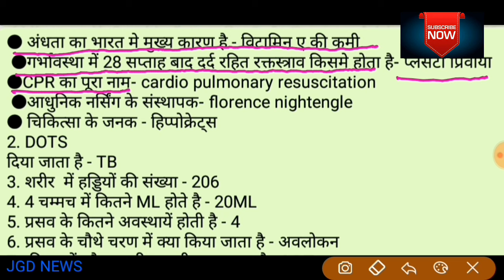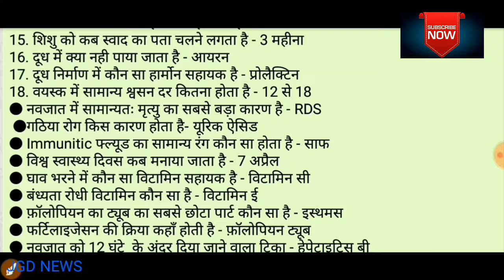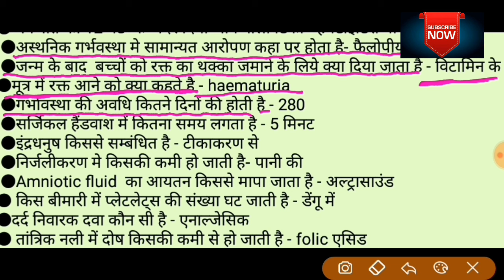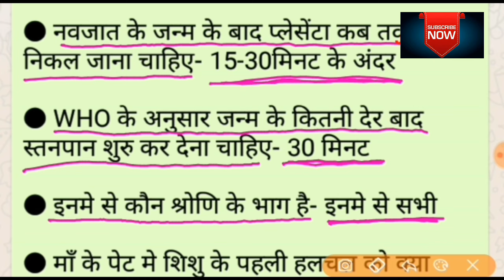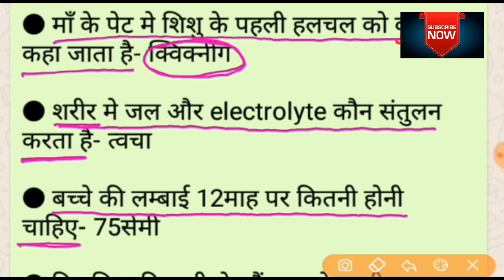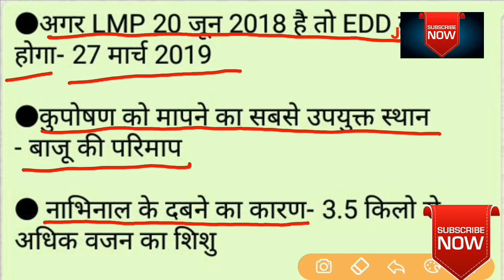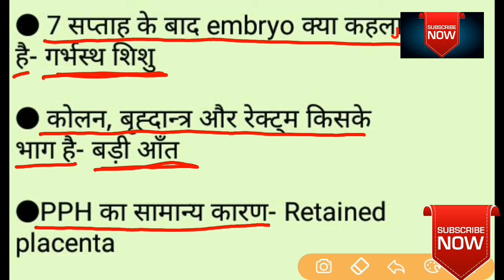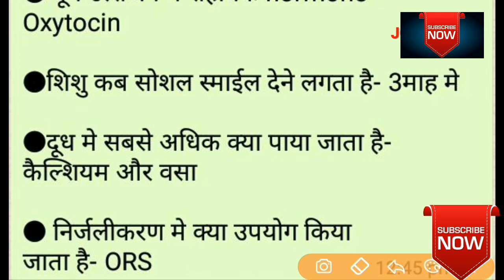100 प्रश्नों का पूरा सेट|| ANSWER KEY ||UPNHM 27JANUARY 2019||BY NURSING STUDIES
100 questions with Answer in Hindi

★ Nursing , Medical , Engineering , ssc से सम्बंधित सारि जानकारियां आपको मिलेगी और साथ मे vacancy , Model पेपर की भी जानकारी मिलती रहेगी ।
★ My YouTube Channel
★ my YouTube channel
Titile - Nhm model paper, nhm model paper 2018, nhm model paper 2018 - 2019,
Nrhm model paper, nrhm, nrhm model paper 2018,
Nrhm sample paper 2018,
Upnhm,
Upnhm 2018,
Upnhm online form,

★आपको हमारे चैनल पर एजुकेशन से संबंधित वीडियो मिलते है हम रोज नये नये विडियो अपलोड करते है जो आपकी जानकारी के लिये बने है।
तो दोस्तो अगर हमारे वीडियो पसंद आये तो वीडियो को लाइक एंड कमेंट जरूर करें
वंदे मातरम

tittel - Electro-Light
artist-Symbolism
video link-